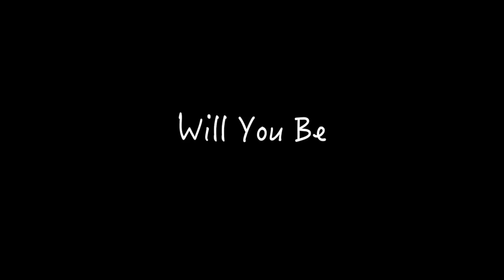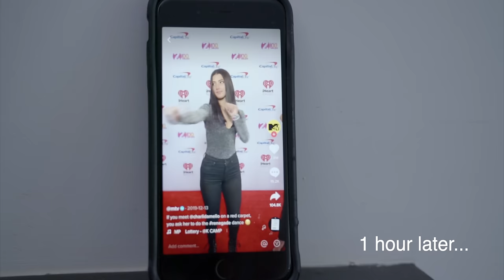Will You Be My Internet Girlfriend? Chapter 1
I will LOVE to talk to EACH and EVERYONE of you!!! You guys are the reason why I'm here!!🔥🔥